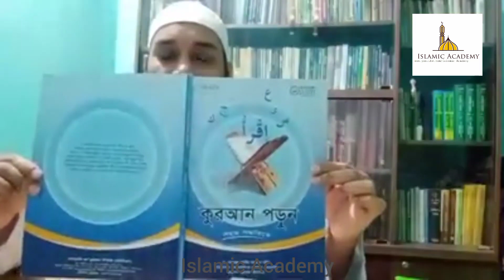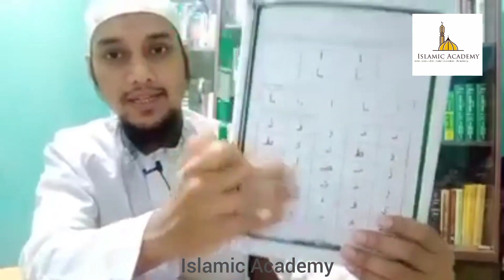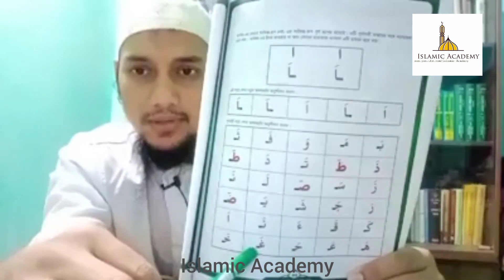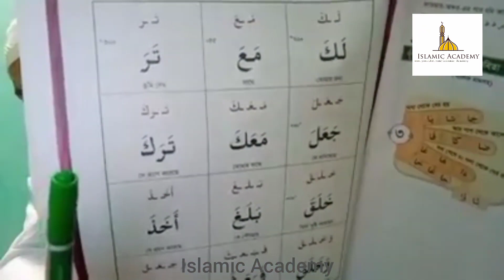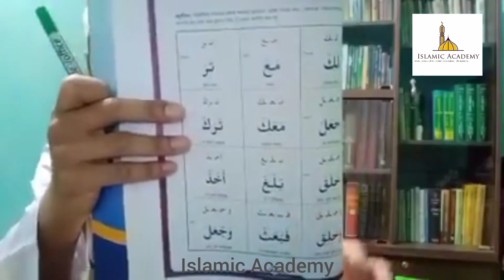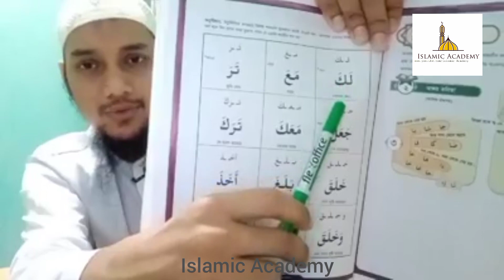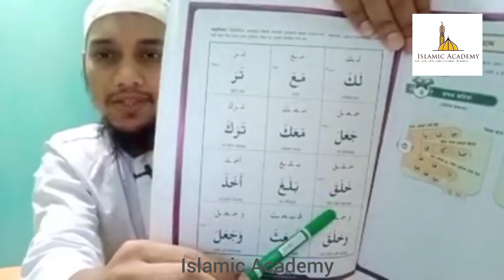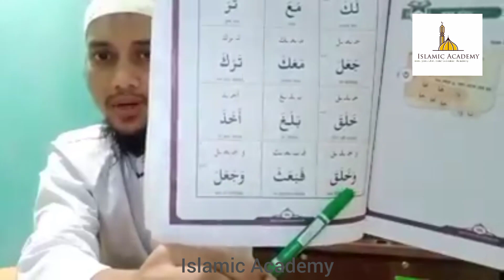কুরআন পড়ুন সহজ পদ্ধতিতে| পবিত্র কুরআন বিশুদ্ধ তিলয়াত শিক্ষা কোর্স |ক্লাস ৬| Reupload | AbuTwhaAdnan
কুরআন পড়ুন সহজ পদ্ধতিতে| পবিত্র কুরআন বিশুদ্ধ তিলয়াত শিক্ষা কোর্স |ক্লাস:৫ | Reupload | আবুট্বহায়াদনান
উস্তাদ আবু ত্বহা আদনান পরিচালিত কোর্সের সকল বই অর্ডার করতে যোগাযোগ করুন :⬇️
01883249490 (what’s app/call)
অথবা পেইজে (আন-নুজূম বুক শপ) মেসেজ দিন:⬇️
Facebook.com/an.nujumb22/

উস্তাদ আবু ত্বহা আদনান  কর্তৃক পরিচালিত কোর্সের বইগুলো:
1. কুরআন পড়ুন সহজ পদ্ধতিতে (AQS)
2. কুরআন ও সলাত অনুধাবন ৫০% (AQS)
3. ৭০% (AQS)
4. ১০০% (AQS)
5. রাহীকুল মাখতুম (আনোয়ার লাইব্রেরি )
6. ফয়জুল কালাম (ইসলামিয়া কুতুবখানা)
7. হিসনুল মুসলিম (সবুজপত্র প্রকাশনী)
8. তাসাউফ বা আত্মশুদ্ধি (মাকতাবাতুল আশরাফ)
9. রাহে বেলায়েত (আস-সুন্নাহ পাবলিকেশন্স)
10. ফিকহুল মুয়াসসার (আরবি-বাংলা, আশরাফিয়া বুক হাউজ)
11. আক্বিদাতু ত্বহাবি (ইসলামিয়া কুতুবখানা)
12. ইসলামের ইতিহাস (মাকতাবাতুল আসলাফ)

সংগ্রহ করতে যোগাযোগ করুন:⬇️
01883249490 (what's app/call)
বই ছাড়াও পাবেন অরিজিনাল গ্রাম্য চাকের মধু, কোয়ালিটিসম্পন্ন দাওয়াহ টিশার্ট ও জ্যাকেট।